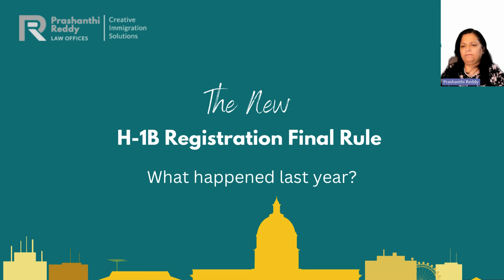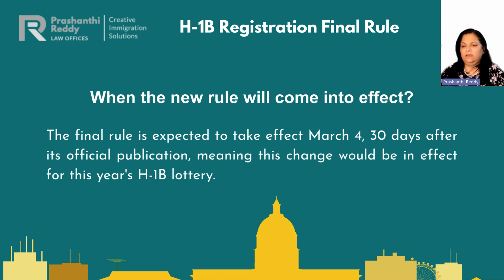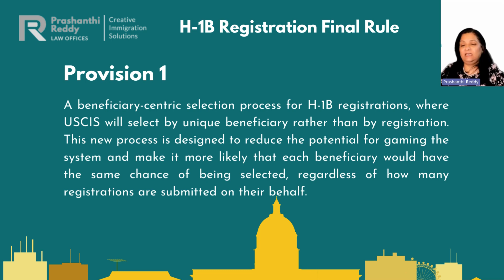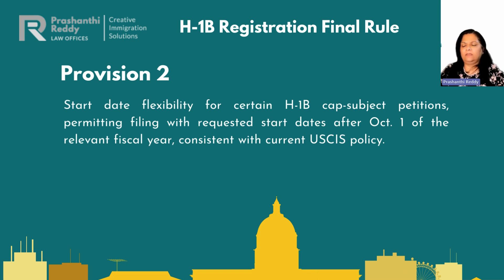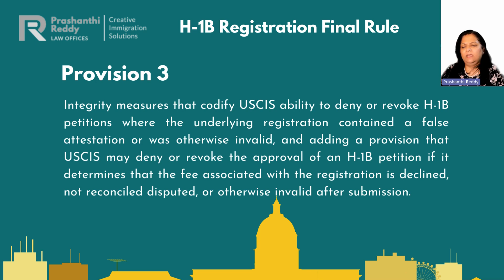What is the New H-1B Registration Rule & how it would change things for FY2025?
USCIS recently came up with a new rule for H-1B registration, which will become effective for the upcoming H-1B Cap season for 2025, and has released the provisions of the same.
The current video focuses on the new rule's provisions and how registration would be different for FY 2025 Cap registration.

Provisions as follows:
1. A beneficiary-centric selection process for H-18 registrations, where USCIS will select by unique beneficiary rather than by registration. This new process is designed to reduce the potential for gaming the system and make it more likely that each beneficiary would have the same chance of being selected, regardless of how many registrations are submitted on their behalf.

2. Start date flexibility for certain H-1B cap-subject petitions, permitting filing with requested start dates after Oct. 1 of the relevant fiscal year, consistent with current USCIS policy.

3.Integrity measures that codify USCIS' ability to deny or revoke H-1B petitions where the underlying registration contained a false attestation or was otherwise invalid, and adding a provision that USCIS may deny or revoke the approval of an H-1B petition if it determines that the fee associated with the registration is declined, not reconciled disputed, or otherwise invalid after submission

If you have any further questions, drop them in the comment or the